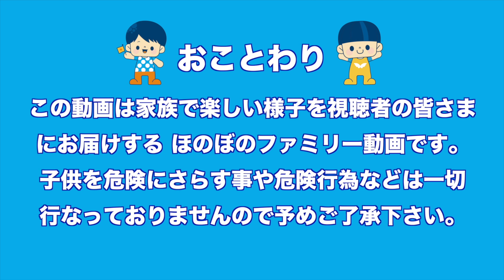夢の国で涙は似合わない！頑張れ！らんちゃん！ディズニーランド セレブレーションホテル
❤︎【太陽チャンネル新グッズ】はこちらから！
※今回は誰でもどこでも着ていただけるデザイン！

チョコの食べすぎでパパとママの顔がチョコだらけになっちゃった！МАМА в ШОКОЛАДЕ! LOTS OF CANDY CHALLENGE CHOCOLATE FACE